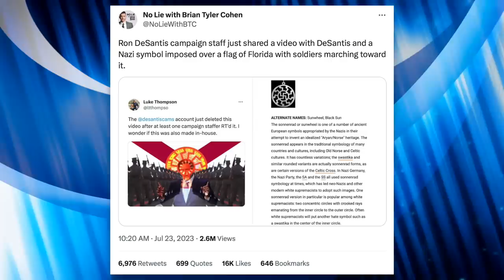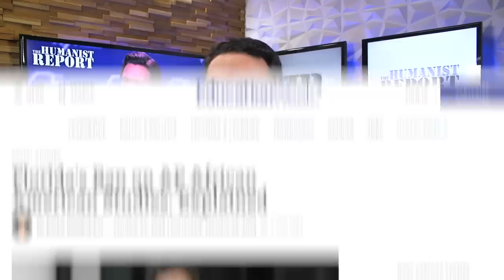DeSantis’ Campaign Staffers Accidentally Expose His Dictatorial Ambitions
Ron DeSantis' staffers retweeted—then deleted—a video of DeSantis that turned some heads. You could say they accidentally exposed his true essence, but it's not absurd to think it was intentional. In this video we'll discuss the multiple mask off moments from Ron DeSantis.

Chapters:
0:00 Media Downplays DeSantis
3:55 Education
7:33 Campaign Ads
11:52 Closing Thoughts
13:10 Outro